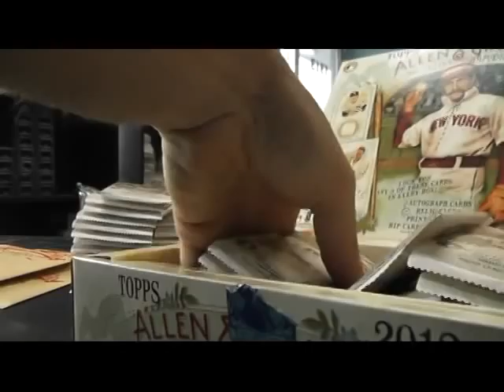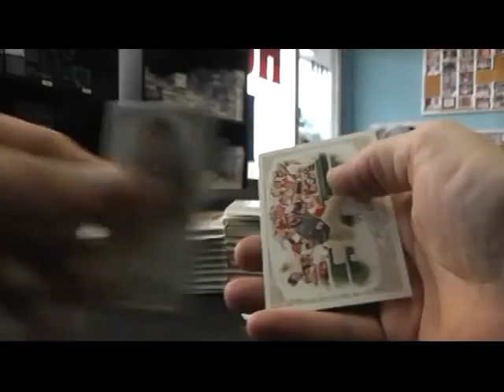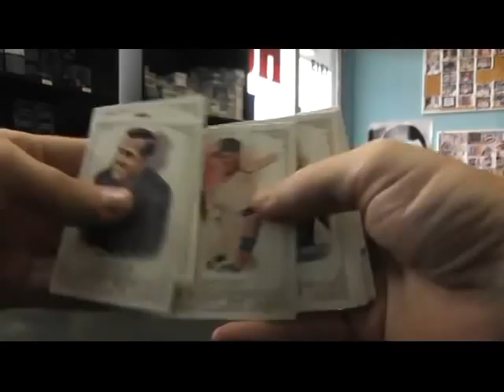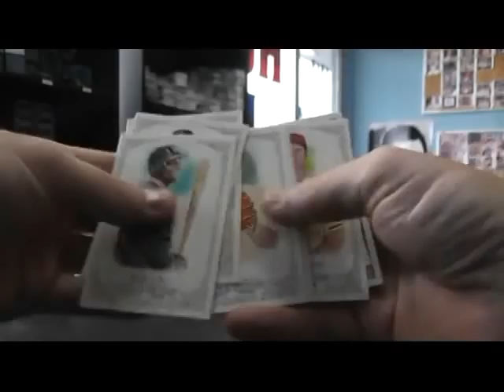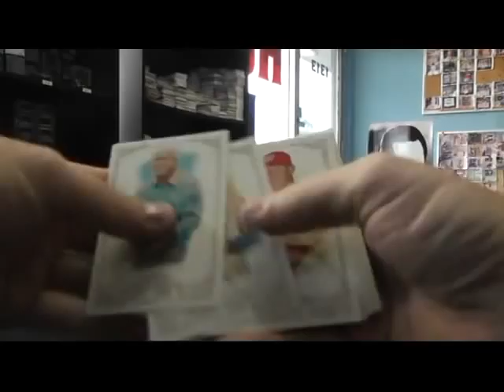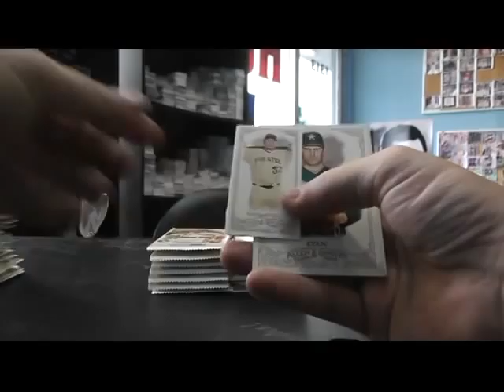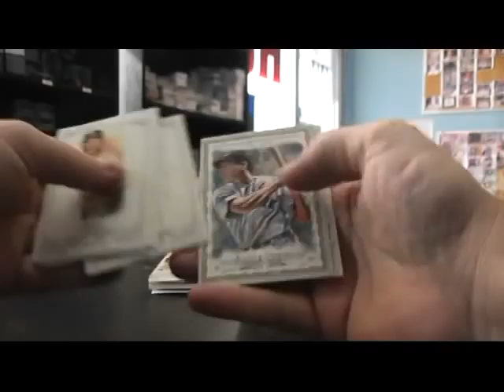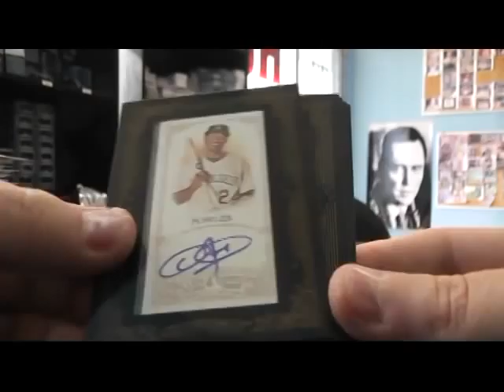Keith's 2012 Allen & Ginter Baseball 2 Box Break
THanks a lot Keith, Chris J.